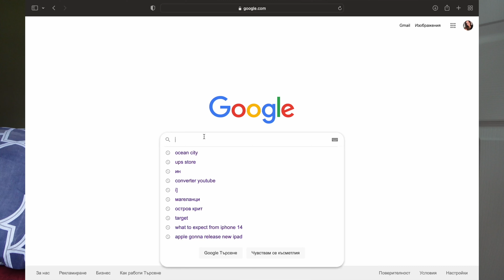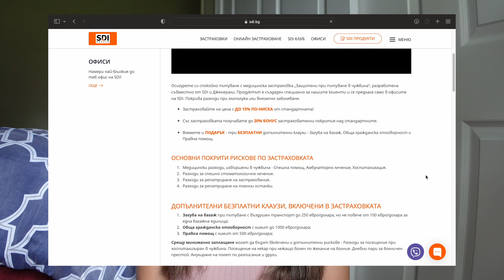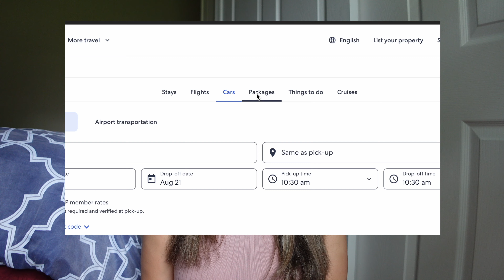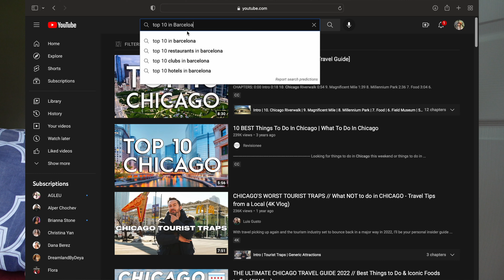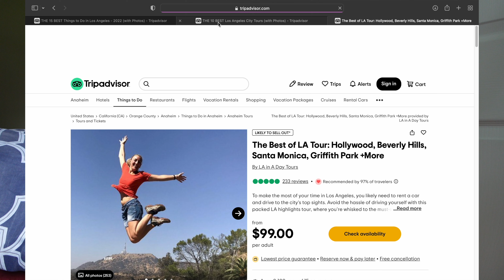Как да организираме пътуването си ? | tips and tricks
Здравейте приятели, много се радвам ,че отново сте тук ! Днешното видео е на специална и любима тематика ,а именно пътуване. Бях изписала толкова идеи, но накрая просто събрах всички в тях в тези 5 точки. Надявам се да съм ВИ полезна и следващото ви пътуване да бъде понеее малко подспомогнато от някой друг мой съвет! Оставям ВИ линкове към всеки сайт и приятно гледане ♡ !

Камери// iPhone 12 mini, Sony zv1 , GoPro 9